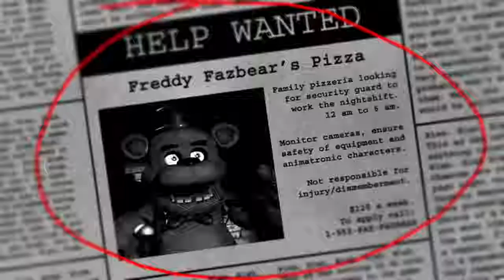Attack of The Furries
Five Nights At Freddy’s Part 1